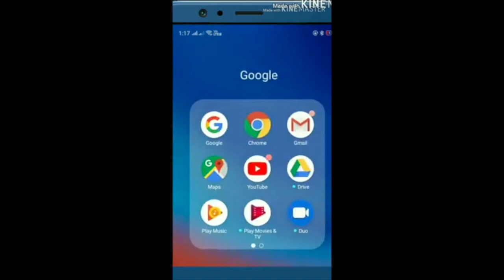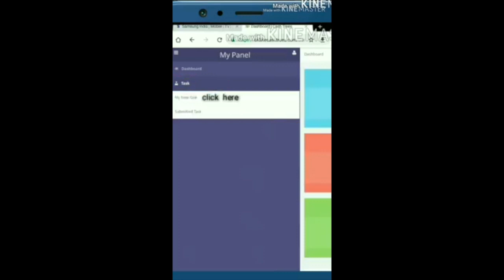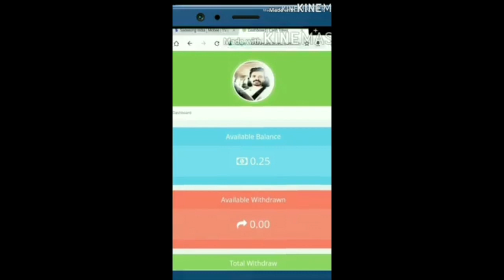nammalum| cinthikkentatharunnu| ithekke നമ്മളും ചിന്തിക്കേണ്ടതാരുന്നു ഇതെക്കെ